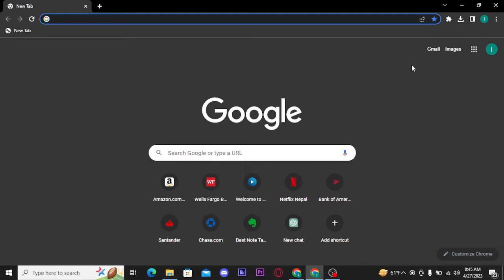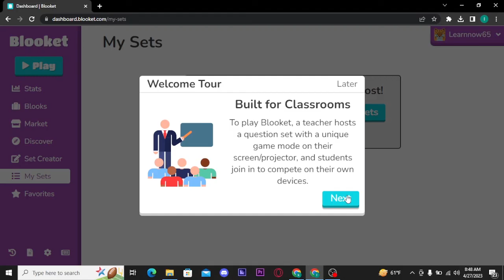How To Sign Up for Blooket Account 2023? Create A Blooket Account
In this video, I'll show you how to sign up for Blooket, a fun and engaging online game platform for students and teachers. Follow these easy steps to create your account and start playing today!